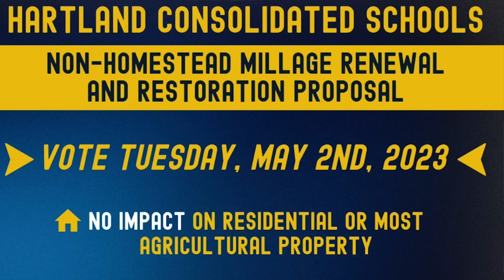Non-Homestead Tax Vote Information